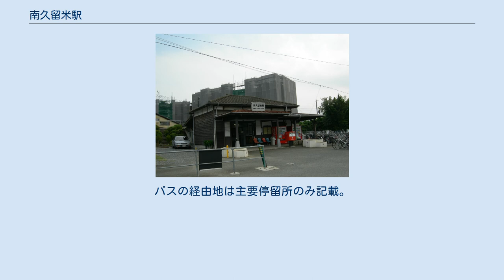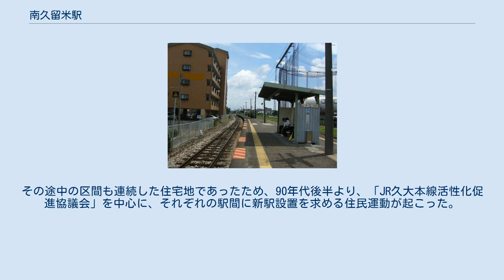南久留米駅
駅構内 駅周辺 南久留米駅（みなみくるめえき）は、福岡県久留米市野中町にある、九州旅客鉄道（JR九州）久大本線の駅である。
駅舎から盛土上にあるホームへはトンネルを通って行く。
駅舎は1928年（昭和3年）開業以来のものだが2001年に事務所部分が解体され、約半分の大きさになっている。
 駅舎入り口部分の天井には六芒星の飾りが取り付けられている。
詳細は定かではないが久留米にはかつて陸軍の部隊が数多く駐屯しており、軍で地図上に部隊配置を表記するときの記号として六芒星で旅団を表していたことがあったことから久留米の歩兵第24旅団を示していたのではないか、あるいは日本では古来六芒星が魔よけとして使われていたことから兵士たちの戦地からの生還を祈るまじないとして表記されたのではないか、等の意見がある。
前者の意見について、陸上自衛隊久留米駐屯地は「記号はあくまで地図に表記するものであって実際の建物に表記する意味がなく、また司令部ではなく駅に書く意味もない」として否定的な見解を述べている。
 日本国有鉄道末期の1984年にいったん無人化され、その後JR九州サービスサポートが駅業務を行う業務委託駅だったが、2020年（令和2年）3月14日のダイヤ改正より再び無人化された。
 2019年度の1日平均乗車人員は426人である。
 久留米市の中心市街地の南東部に位置しており、駅前にはショッピングセンターのサンリブ久留米がある。
駅の裏手にはマンションが建っているほか、駅周辺は民家や商店が密集している。
 以前は駅前に西鉄バス久留米の南久留米バス停があったが、2010年に廃止された。
末期には土日に信愛女学院行きが1本ずつ運行されるのみであった。
以下に周辺のバス停を列挙する。
バスの経由地は主要停留所のみ記載。
 現在両隣の駅は国鉄民営化後に設置された駅で、民営化当初は当駅の隣接は久留米駅（のぼり）と御井駅（くだり）で、それぞれ4.9km、3.1kmと久留米市の中心部としては駅間が非常に離れていた。
その途中の区間も連続した住宅地であったため、90年代後半より、「JR久大本線活性化促進協議会」を中心に、それぞれの駅間に新駅設置を求める住民運動が起こった。
 これを受けて開業したのが、2000年の久留米大学前駅、2009年の久留米高校前駅である。